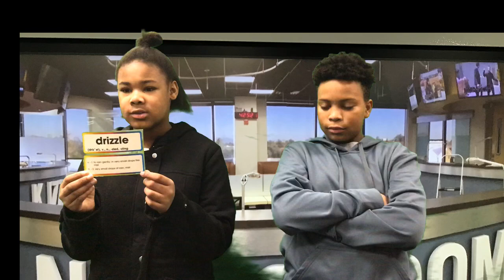December 2, 2019